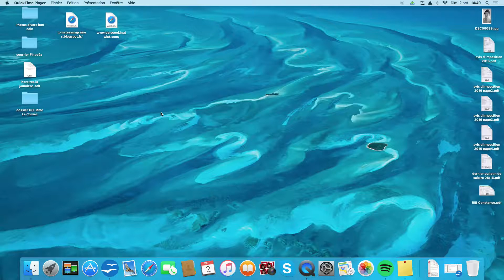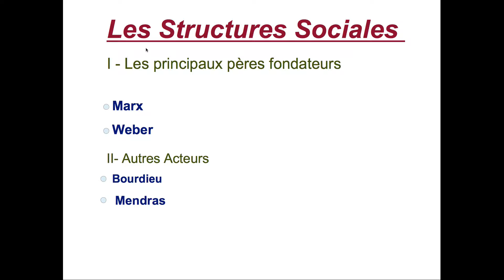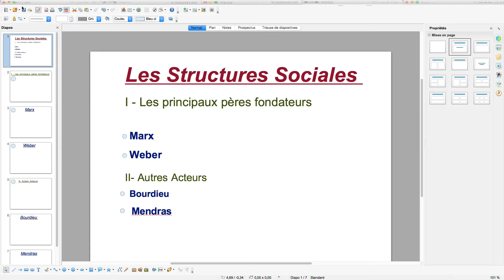Organiser un diaporama grâce à des liens hyper-textes